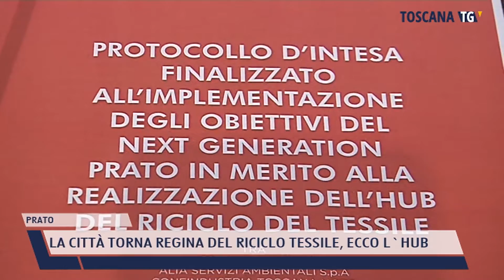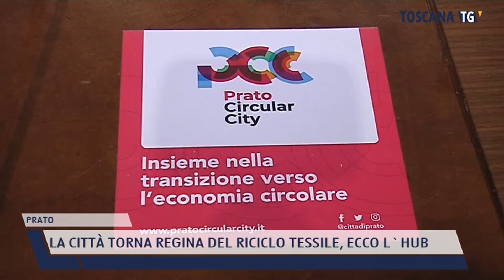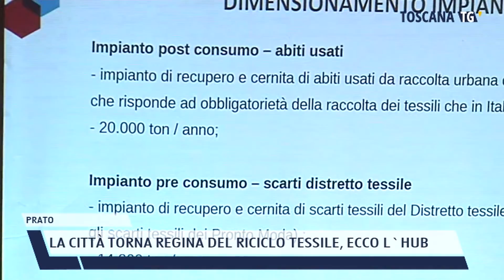2022-02-04 PRATO - LA CITTÀ TORNA REGINA DEL RICICLO TESSILE, ECCO L'HUB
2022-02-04 PRATO - LA CITTÀ TORNA REGINA DEL RICICLO TESSILE, ECCO L'HUB